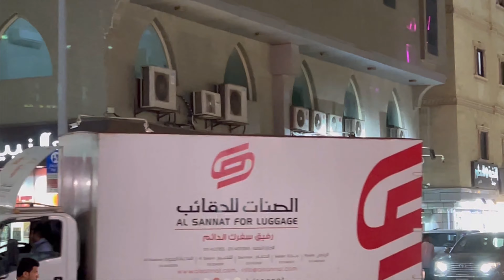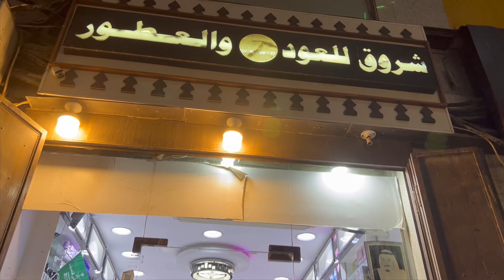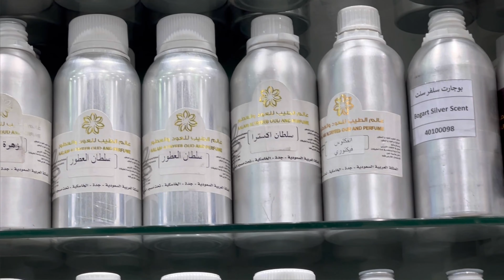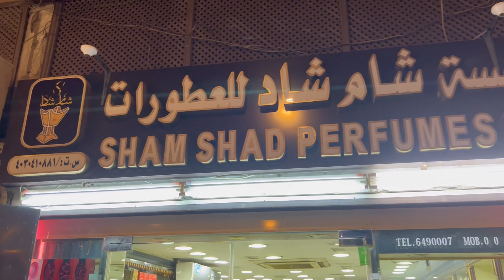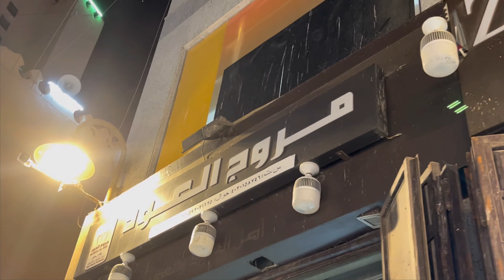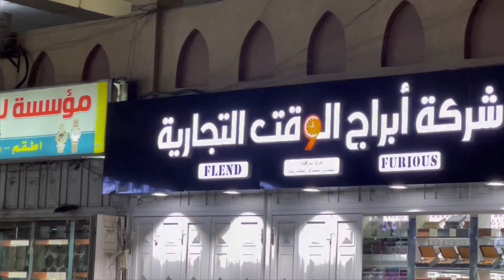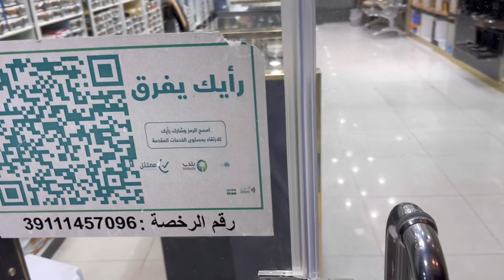Jeddah Wholesale market | Perfume Wholesale market | Jedd